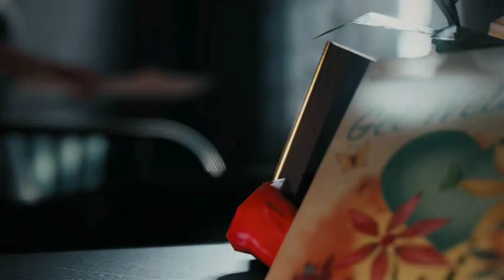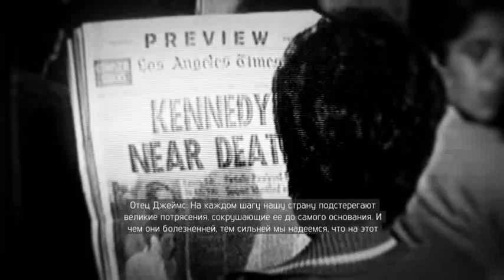MAFIA III - Убить Оливию Маркано